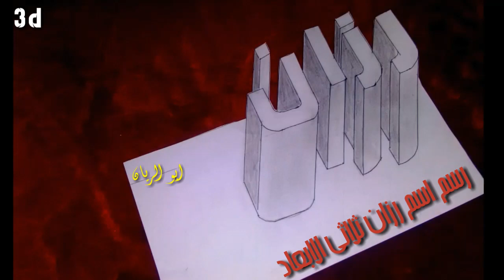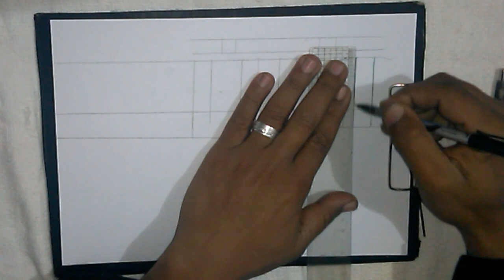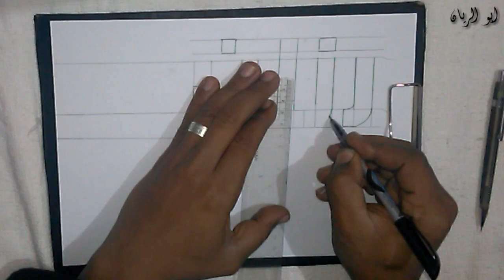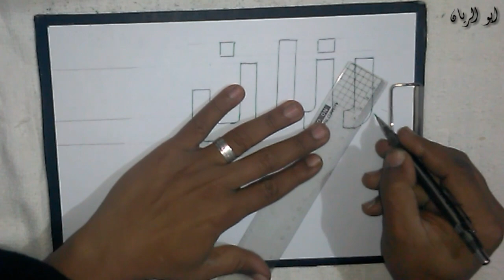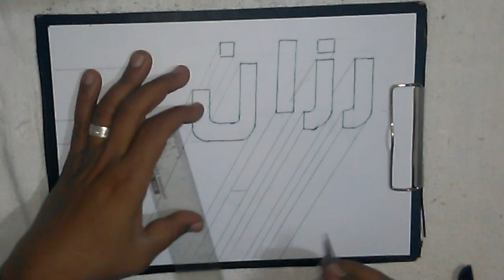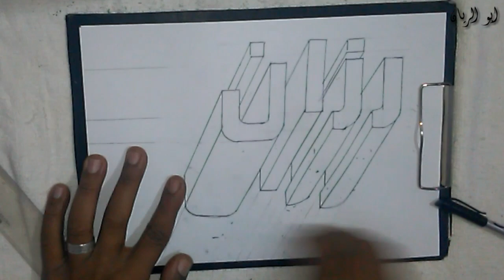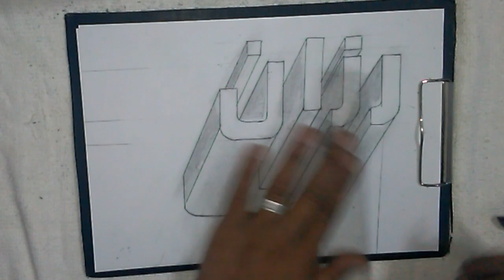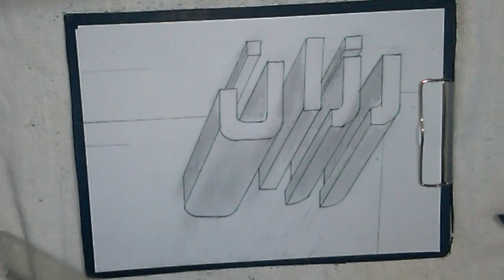كيفية رسم اسم رزان ثلاثي الأبعاد 🎨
احببت اليوم ان اقوم ب رسم اسم رزان  ثلاثي الابعاد والتطرق الى طريقة رسم اسم رزان  ثلاثي الابعاد حيث ان معظم محبي اسم رزان يريدون اتقان رسم اسم رزان ثلاثي الابعاد الا ان الرسم اسم رزان ثلاثي الابعاد يحتاج القليل من التمرن و تعليم رسم اسم رزان ثلاثي الابعاد امر ممتع وفي هاذا الفيديو حاولت الاجابة عن سؤال كيف رسم اسم رزان ثلاثي الابعاد عن طريق رسم اسم رزان ثلاثي الابعاد بمهارة وخفة ويمكن ان القب عملي هاذا ايضا ب رسم اسم رزان  ثلاثي الابعاد خطوه بخطوه او رسم اسم رزان ثلاثي الابعاد بالرصاص غير ان المغزى والمعنى واحد الا وهو رسم اسم رزان ثلاثي الابعاد وتوضيح طريقة رسم اسم رزان ثلاثي الابعاد .
الكلمات الدلالية لهذا الفيديو:
رسم اسم رزان ثلاثي الابعاد
رسم اسم رزان بالخشب
رسم اسم رزان 3d
رسم اسم رزان ثلاثي الابعاد بسيط
رسم اسم رزان
رسم رزان